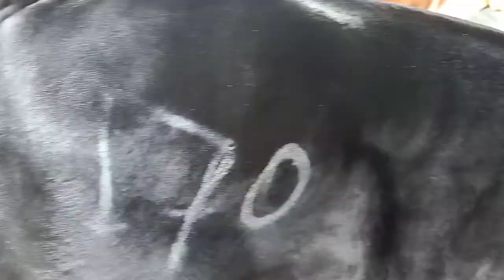31,,7,,2020, trại bò tư chiến có ,2, chú bò VIP,12, tháng, Sài bò béo vẫn đạt ,100/100, 0979762870.